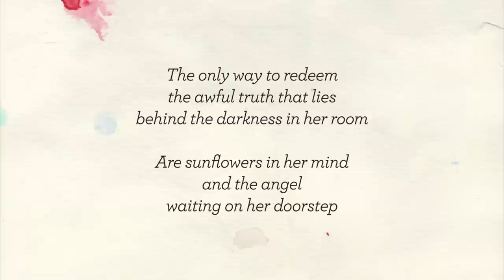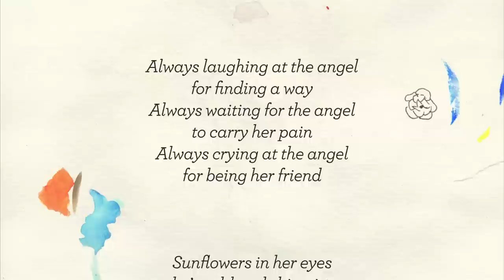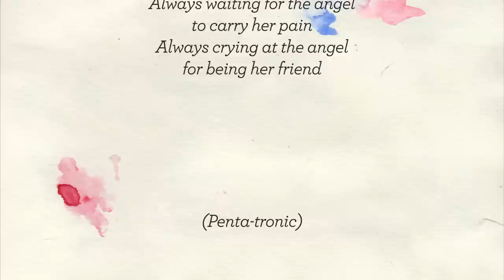Vicuña Toy - Sunflowers & Her Mind Lyric Video